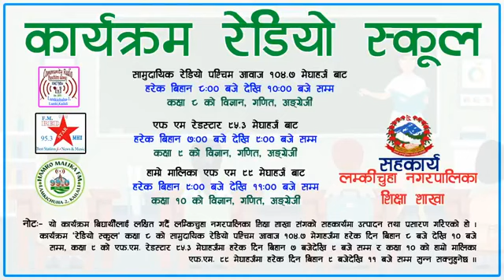Episode - 30, Radio School Programme Class - 8, Subject - English ► 2077-08-23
►Programme:- Radio School.
►Class:- 8 (Eight).
►Subject:- English ►Episode - 30 ►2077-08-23.
►Teacher:- Jamuna Adhikari Khanal.
►Technician:- Thalari Dhirendra Pariyar.

►⦿ Product & Broadcast:- Community Radio Paschim Aawaj 104.7 Mhz Lamki, Kailali.
►⦿ Programme SponcherBy:- Lamki - Chuha Municipality.

⦿►NOTE:- यस च्यानलमा रहेका शिक्षा, सुचना, समाचार, कार्यक्रम, अन्तरबार्ता लगायतका मनोरञ्जनात्मक  कार्यक्रम एवम् भिडियोहरु  COPY , Download गरी अन्य Channel मा upload गरेको पाएमा प्रचलित कानुन बमोजिम कडा भन्दा कडा कारबाही गरिनेछ ।